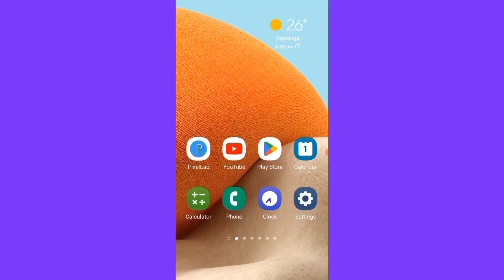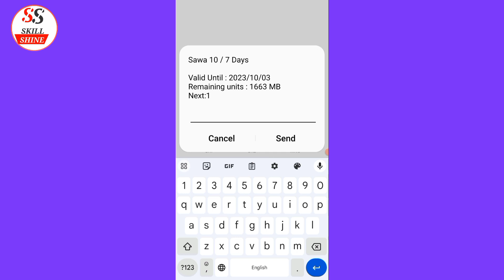How To Check Internet Mb in Stc | Stc Sim Ka Mb Kaise Check Kare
Is video me bataya gaya hai ki stc sim ka mb kaise check kar sakate hai . Jab Aap koi stc se internet data package lete hai . Usako use karane par kitna mb balance bacha hai kaise pata kar sakate hai is video me bataya gaya hai .